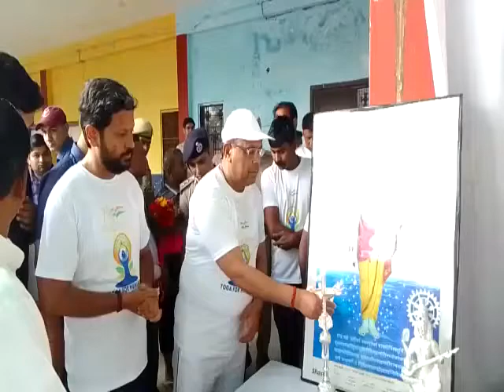पीलीभीतअंतरराष्ट्रीय योग दिवसपीलीभीत पहुंचे प्रभारी मंत्री नरेंद्र कश्यप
पीलीभीत
अंतरराष्ट्रीय योग दिवस
पीलीभीत पहुंचे प्रभारी मंत्री नरेंद्र कश्यप ने गांधी स्टेडियम में आयोजित अंतर्राष्ट्रीय योग दिवस के मौके पर योग किया साथ ही योग दिवस पर व्यायाम और योग करने के फायदे लोगों को गिनाए साथ ही मंत्री ने बताया की योग ऐसी प्रक्रिया है जिसके माध्यम से एक दूसरे को जोड़कर रखकर उन्हें साथ बनाए रखने की प्रक्रिया है इसलिए पूरे देश में भारतीय जनता पार्टी की सरकार आने के बाद से अंतरराष्ट्रीय योग दिवस को स्वस्थ भारत समृद्ध भारत के रूप में मनाया जाता है सभी को अपने जीवन में योग व्यायाम से जुड़कर अपने को स्वस्थ एवं समृद्ध बनाने के लिए यही योग पूरे विश्व में कल्याण का मूल मंत्र है।